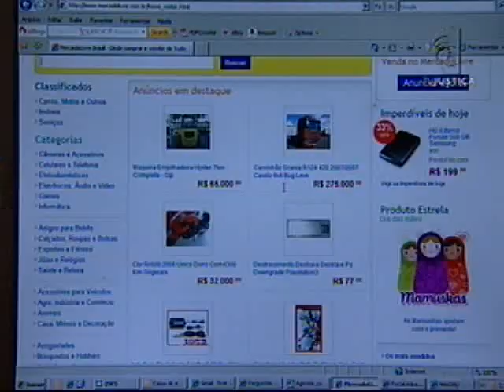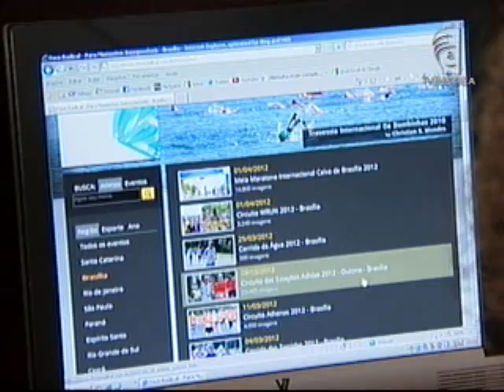Internet lenta (19/09/12)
A Justiça do Ceará condenou uma empresa de telefonia a pagar 10 mil reais de indenização por fornecer conexão na internet lenta.